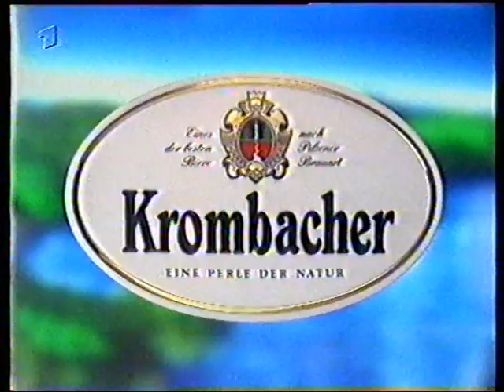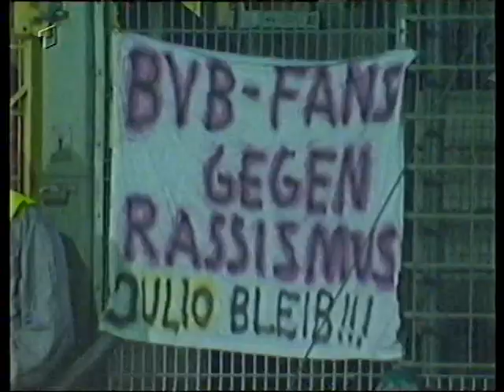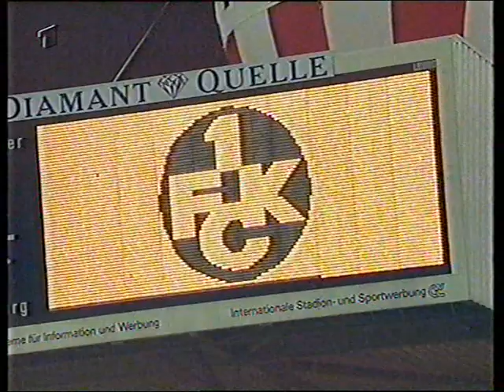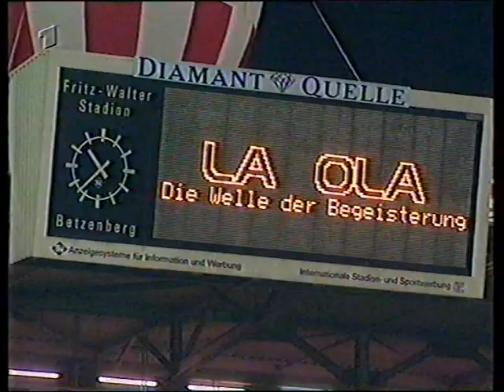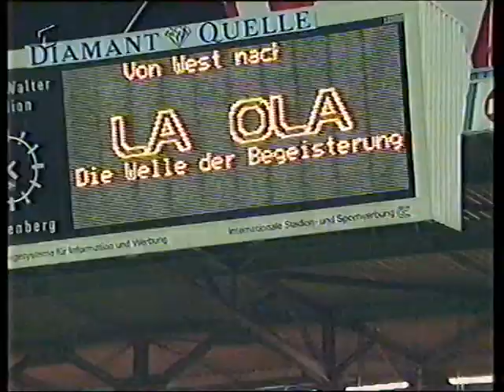1994-95 1.FC Kaiserslautern-Borussia Dortmund